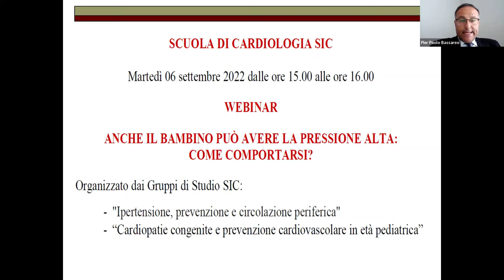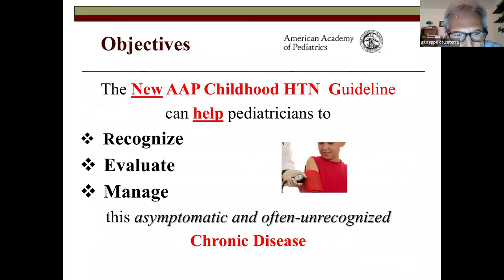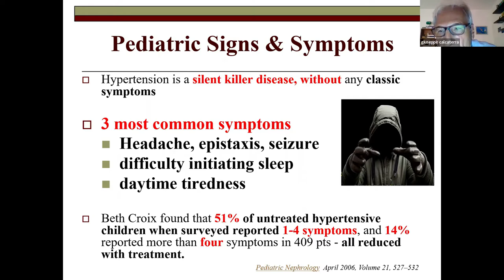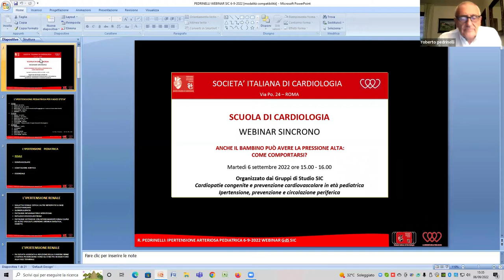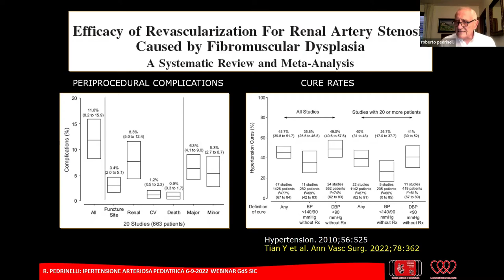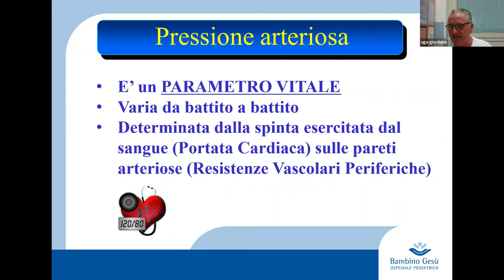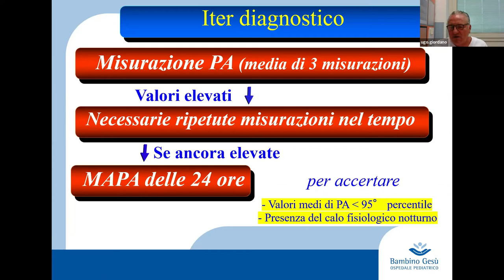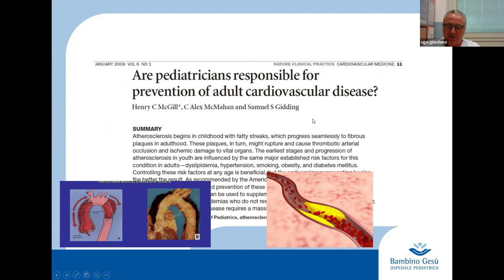CARDIOPATIE CONGENITE E PREVENZIONE CARDIOVASCOLARE IN ETA’ PEDIATRICA-IPERTENSIONE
PREVENZIONE E CIRCOLAZIONE PERIFERICA